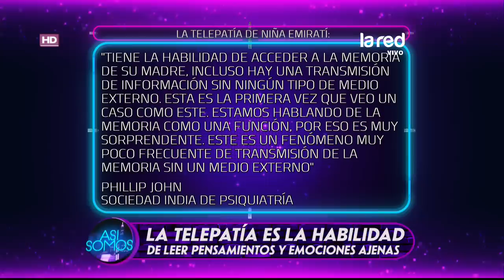Así Somos Programa Completo Miércoles 28 de Febrero 2018